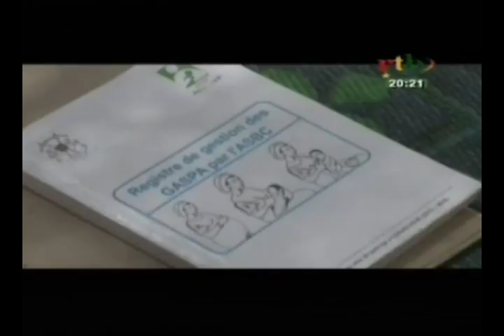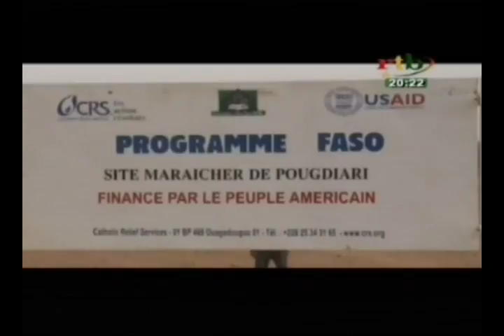Le programme FASO met sur sur l’accès à eau potable , l’hygiène et l’assainissement